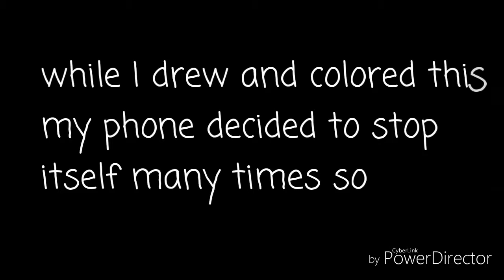Speedpaint: 3 Gasters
So me and my phone had some relationship problems but I hope it won't happend again.

These 3 gasters are my favorite (I like all gasters but I just like these the most) the middle one is from the game Undertale (by Tobyfox) the left/no eyes/flame looking one is from a comic "Handplates" (by Zarla) and the right one is from some animations (by V0idless) you gays go check them out!!